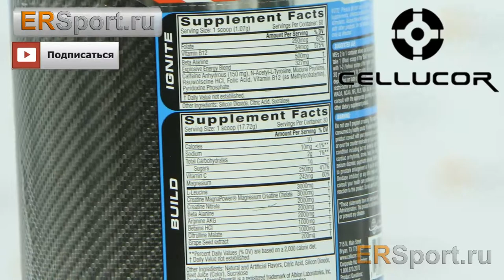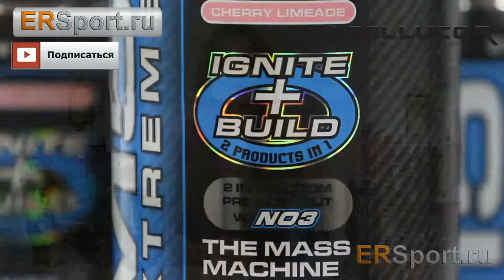Cellucor M 5 Extreme+ +++